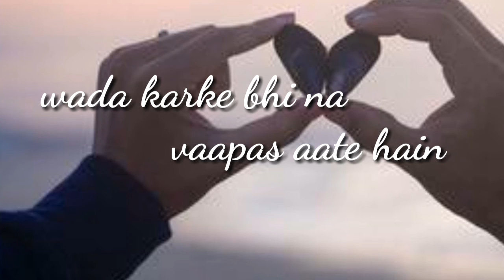Most Romantic whatsapp status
phoolon ke mausam mein milne aate hain Whatsapp status | Love Whatsapp status

Whatsapp love status Thanx for watching this video plz
 Like | Share | Comment Downlod